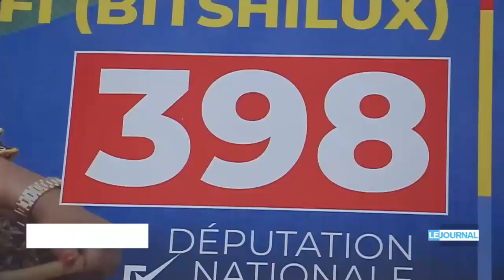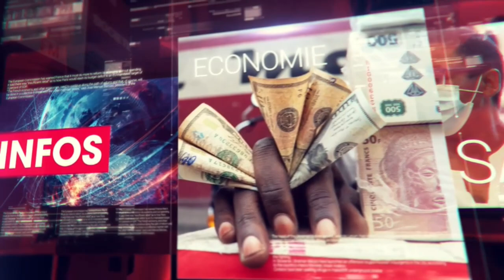ELECTIONS 2023 : PREMIERE REACTION DU FCC CONTRE LE BILAN DE F.TSHISEKEDI , F.KAMBERE CREVE L'ABCES